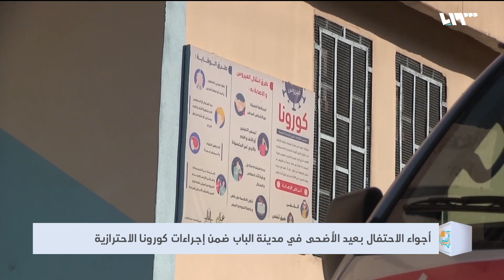أجواء العيد في مدينة الباب في ظل كورونا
بعد تسجيلِ عدةِ إصاباتٍ بفيروس كورونا في مدينة الباب، أصدر المجلسُ المحلي بعضَ التعليماتِ والإرشاداتِ للتقيدِ بها فترةَ عيد الأضحى، لكنَ الالتزامَ بها اقتصرَ على بعض السكان فقط.

هوتبيرد HD
V 12520